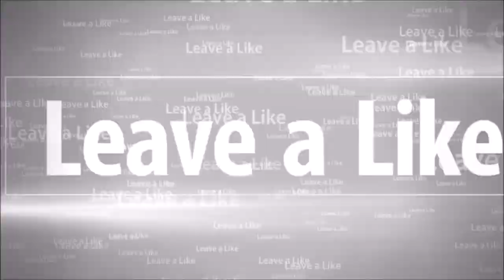Just Cause Soccer Has A Goalie... | Half Past Fate Pt. 3